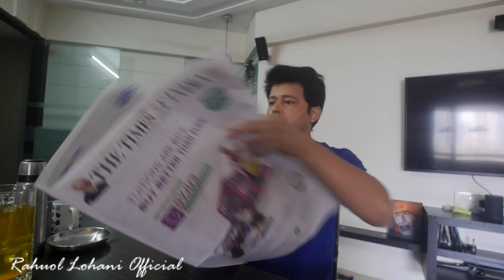vlog #109 | Ghee Coffee bai hai kabhi? | Rahuol Lohani official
It was one of those difficult day when your mood is such that you dont want to do anything.. so i was just sitting with my tanpura and just humming. i was not atall in a mood to shoot vlog. i was lost in my thoughts...bad vlog for a change..
The equipments  i use to shoot and edit my daily vlogs are These and i recommend
(emergency jump starter)

1st camera - gopro hero 9

2nd camera - samsung A71 mobile phone

3rd camera panasonic gh5 mirrorless 5k camera

Samyang 10 mm F2.8

PANASONIC LUMIX G X Vario II प्रोफेशनल लेन्स, 12-35MM

Audio recording.- rode video micro mic

Sennheiser EW 112P G4-A Youtube, व्लॉगिंग, फिल्म निर्माताओं के लिए आदर्श vlogger dailyvlog.
(emergency jump starter)

1st camera - gopro hero 9

2nd camera - samsung A71 mobile phone

3rd camera panasonic gh5 mirrorless 5k camera

(emergency jump starter)

1st camera - gopro hero 9

2nd camera - samsung A71 mobile phone

3rd camera panasonic gh5 mirrorless 5k camera

vlog gifts rahuollohaniofficial dailyvlogURILA VILLA KAHNA CHAHIYE kya?
(emergency jump starter)

1st camera - gopro hero 9

2nd camera - samsung A71 mobile phone

3rd camera panasonic gh5 mirrorless 5k camera